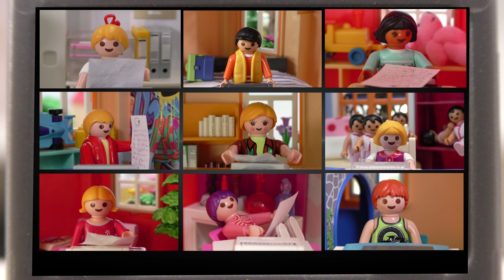Playmobil Familie Hauser - Die Videokonferenz - Geschichte mit Anna und Lena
PLAYMOBIL Familie Hauser: Lena hat Unterricht von zu Hause aus. Sie macht eine Videokonferenz mit ihrer Klasse. Viel Spaß!